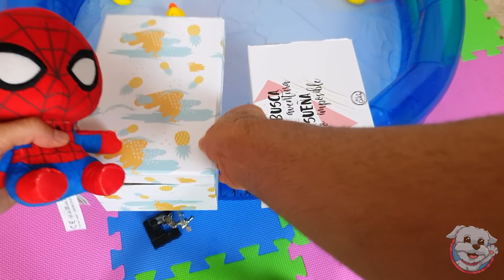Mi PERRO EMPUJA la CAJA INCORRECTA a la PISCINA! Anima Dogs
Mi PERRO juega al NO EMPUJES LA CAJA INCORRECTA A LA PISCINA! Sabrá escoger la caja correcta o escogerá la caja incorrecta? No te pierdas este vídeo de perros divertidos!